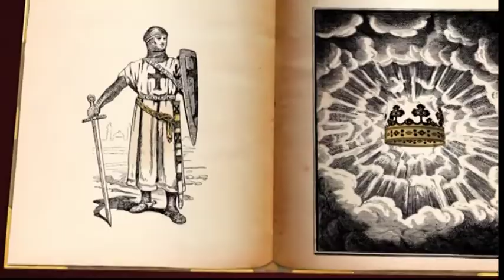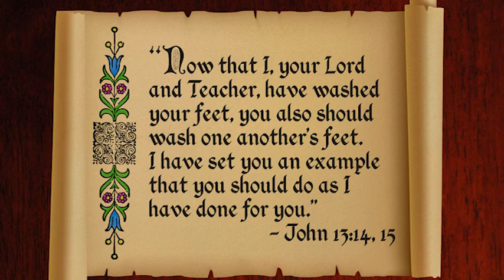KK03.14 Jesus Washes His Disciples' Feet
(John 12-2-11; Mark 14-9) Check out the curriculum that goes with the sketches! Worship, Word & Way has over 150 lessons which explore the stories of God from Genesis to Revelation. See them at ResourceWell.org